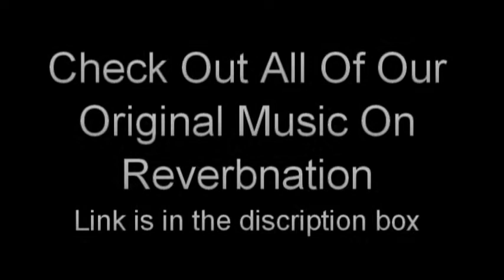Remains Acoustic Version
Dave and Sean play an acoustic version of the Remains.